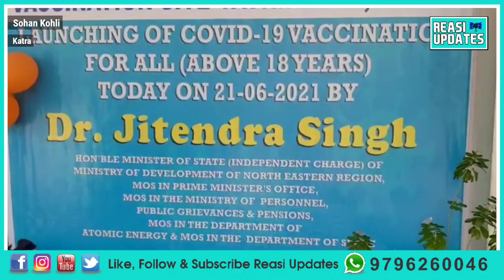चुनाव का निर्णय जिस स्तर पर होना है उसी स्तर पर होना है : पीएमओ राज्य मंत्री डॉ जितेंद्र सिंह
चुनाव का निर्णय जिस स्तर पर होना है उसी स्तर पर होना है। मुझे लगता है जो रजिस्टर्ड पार्टियां हैं उन्हें बुलाया गया हैं : पीएमओ राज्य मंत्री डॉ जितेंद्र सिंह

पीएमओ में राज्य मंत्री डॉ जितेंद्र सिंह ने कटरा में "वैक्सीन फॉर ऑल फ्री फॉर ऑल" कार्यक्रम का किया उद्घाटन